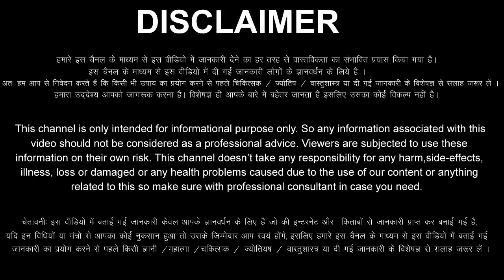Singh Rashi 16 July 2023 Aaj Ka Singh Rashifal Singh Rashifal 16 July 2023 Leo Horoscope